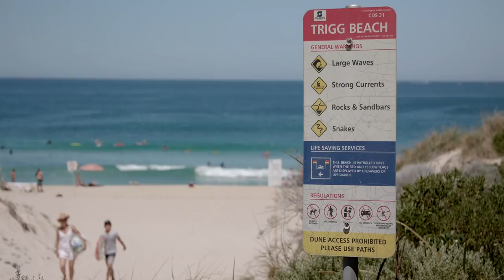Team Germany hangs ten at Trigg Beach | Mastercard Hopman Cup 2018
Angelique Kerber and Alexander Zverev try their hand at surfing at Perth's Trigg Beach.